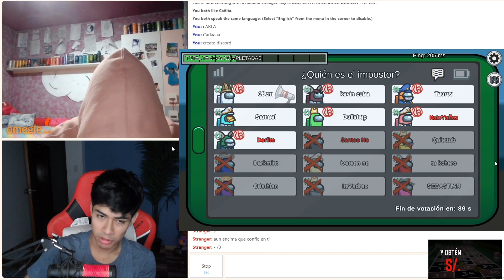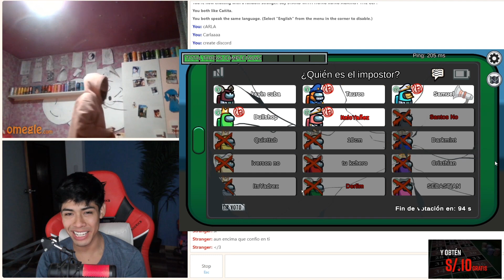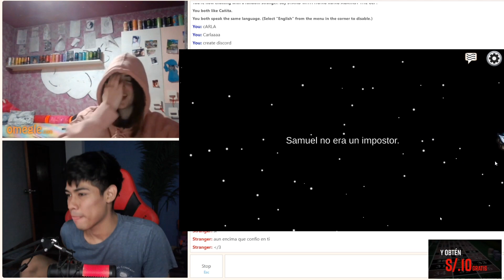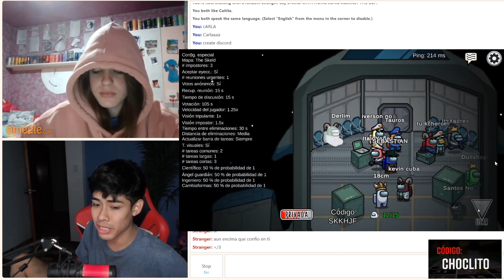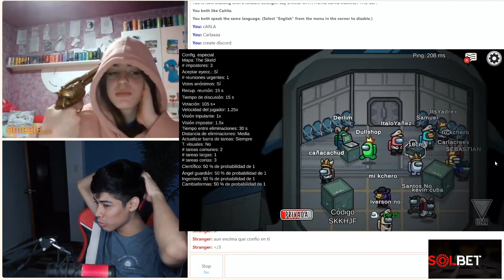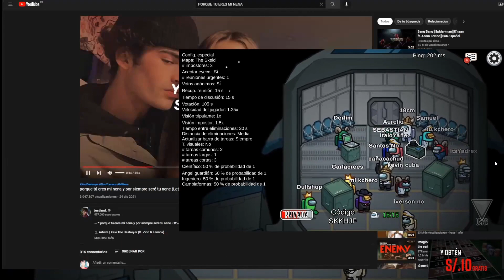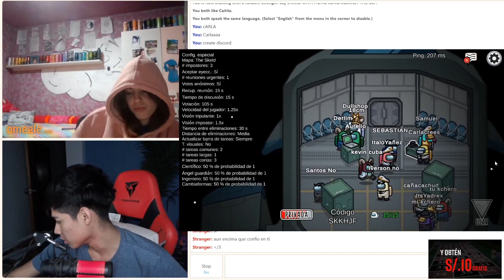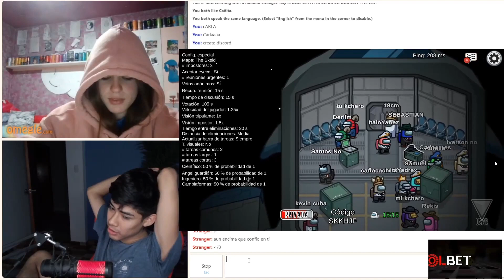😍😍ELCAÑITA Y SU NOVIA CARLA EN OMEGLE PARTE7 😍😍